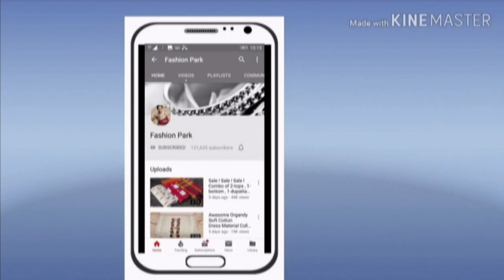Cotton gold Print dress material collection // unstitched dress